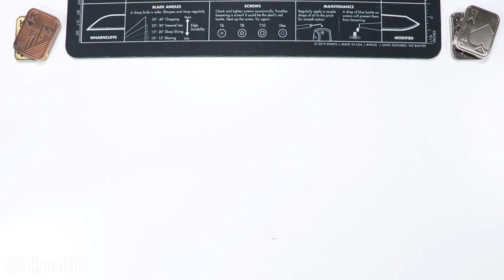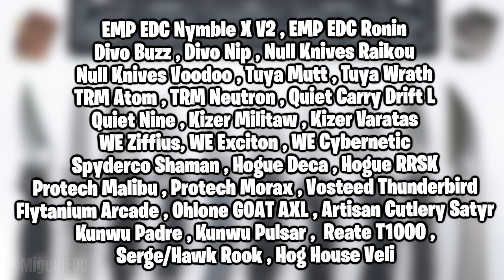10 BEST EDC Pocket Knives Over $100!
👉🏼 10. Spyderco Paramilitary 2

👉🏼 9. Reate EXO-M

👉🏼 8. Spyderco Yojimbo 2

👉🏼 7. Demko Shark Cub

👉🏼 5. Spyderco Manix 2

👉🏼 4. Microtech MSI RAM-LOK

👉🏼 3. Microtech STITCH RAM-LOK

👉🏼 2. Spyderco Smock

👉🏼 1. Vosteed RSKAOS

👉🏼 Strebito Toolset
👉🏼 Ace of Spade Metal Fidget Toy
👉🏼 King of Hearts Metal Fidget Toy
👉🏼 Knafs Knife Mouse Pad

🛍️ Amazon Store

✅ 5 BEST BUDGET EDC KNIVES FOR $50!

New to the Channel?

📺 ABOUT THE CHANNEL:
Hello and welcome everyone! My name is Miguel and my channel focuses on knives and other general everyday carry (EDC) ideas. I am extremely passionate and I hope I can provide you all with valuable content that will help you understand more of the EDC items you're researching. Hope you enjoy my content!